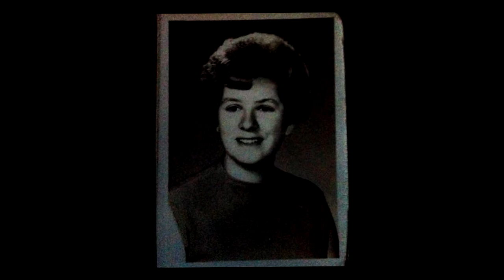Tribute to my mom... Rose Daniels/Boor 1950-2014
My mom sang me to sleep with this song when I was just knee high to a grasshopper. This was the hardest project I have ever done.